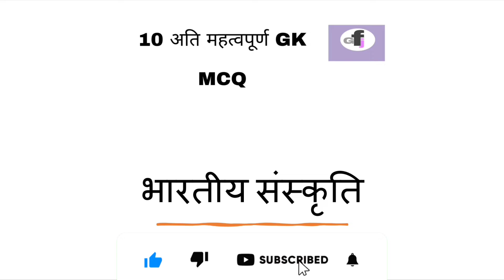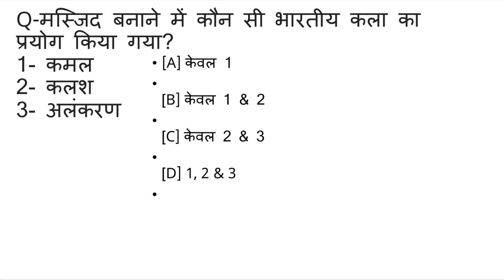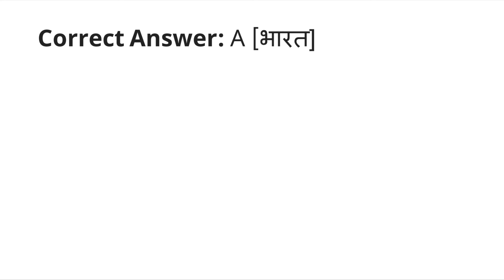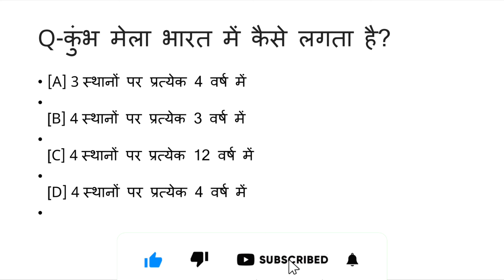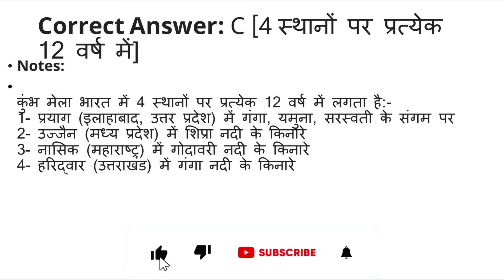gk for job|hindi|gkquestion answer|gk question|general knowledge|ssc|pcs|upsc|si|bank|cgl|police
TOPIC-  ART AND CULTURE||कला और संस्कृति...

THIS VIDEO TAKEN FROM VARIOUS SOURCE-👇👇

GK
GK HINDI
GK QUIZZES
GKMCQ
GKQUESTION
GK WORLD
GENERAL KNOWLEDGE
VARIOUS WEBSITES
WIKIPEDIA
INDIA GK
SAMANYA GYAN
gk and job
gk exam
world gk
most common knowledge
best gk
top gk
interesting gk

gk BIOLOGY
gk computer
gk history
gk geography
gk economy
gk polity
gk world awareness
current affairs
gk world geography
toppers choice gk